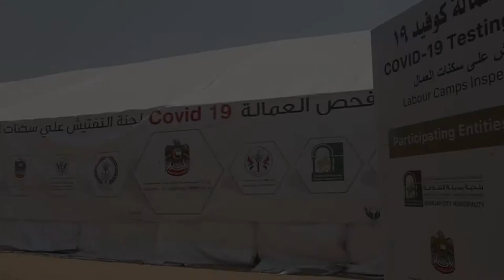هيئه تطوير معاير العمل / حكومه الشارقه